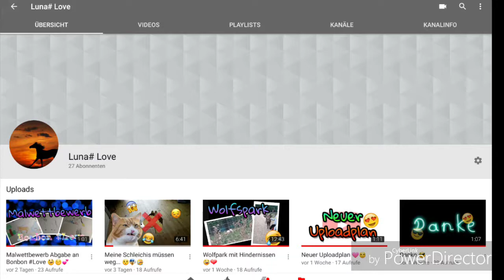Was passiert, wenn ich fünfzig Abos habe? 🤔💖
Hi! 😇
Danke, dass du dieses Video anschaust! ❤️💋
Schaffen wir es so weit? Auch wenn nicht hab ich euch ALLE lieb! 😚😻🙈
Schreibt mal, wie ich mich noch verbessern kann! 😝
Meine Tierfreunde, meine Schleich Figuren und ich würden uns sehr freuen. 😍😘
Liebe Hufe,
Die LunaArmy 😇🙂❤️💙💚💛💜💖